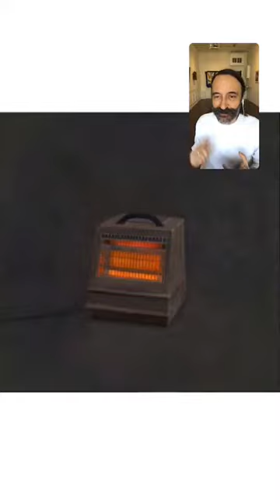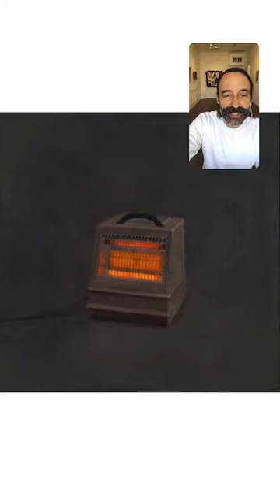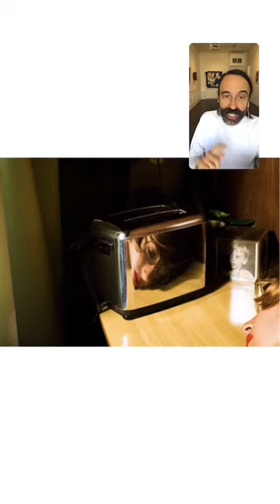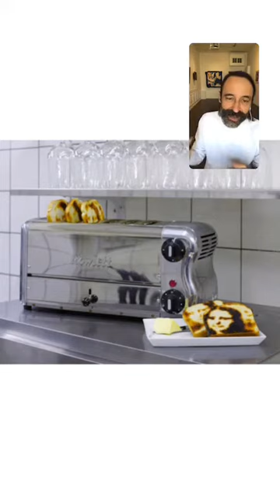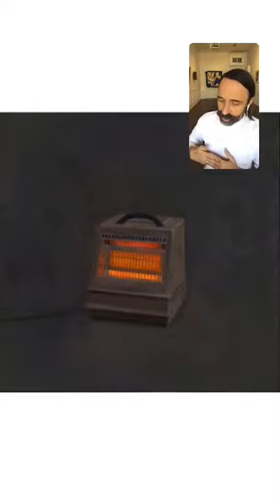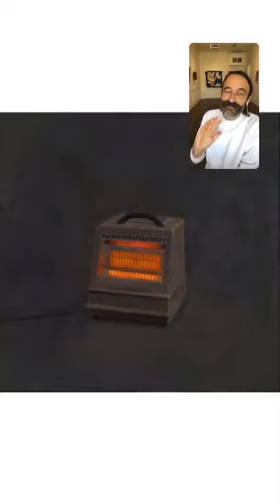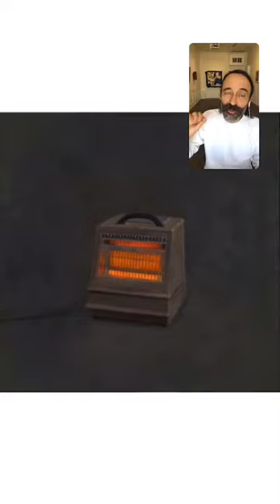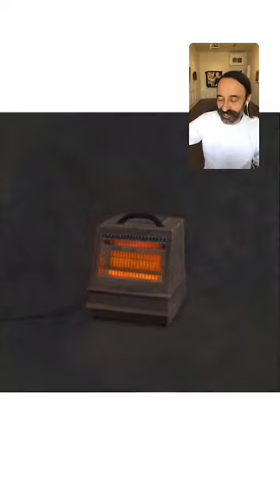TOASTERS - Painting Inspiration